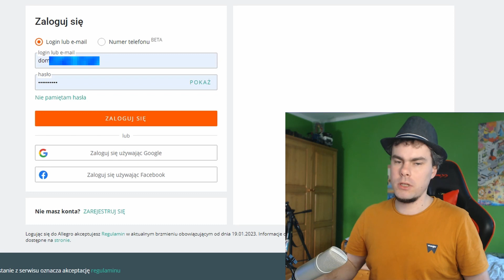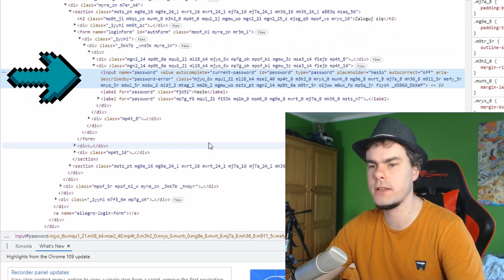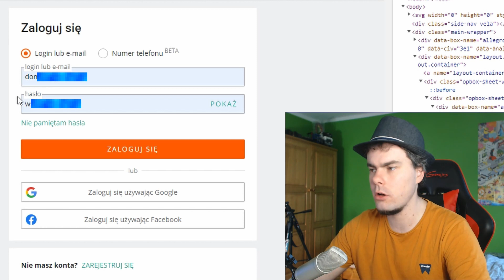Jak odkryć zobaczyć hasło schowane za gwiazdkami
Na moim kanale znajdziesz wiele poradników dotyczących odzyskiwania utraconych kont na popularnych stronach jak i inne poradniki dotyczące bezpieczeństwa w sieci. Przestępczość wzrasta szczególnie na stronach społecznościowych jak i innych stronach gdzie się wydaje pieniądze i konta mają wartość materialną. Do tego znajdziesz u mnie recenzje sprzętu dla graczy jak i trochę filmów o grach.